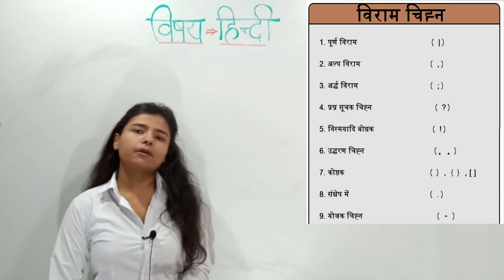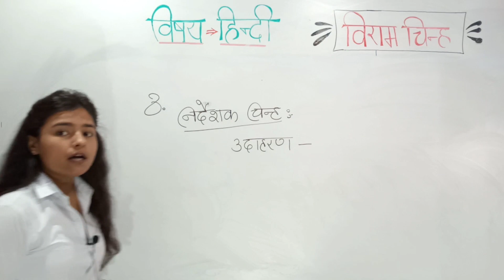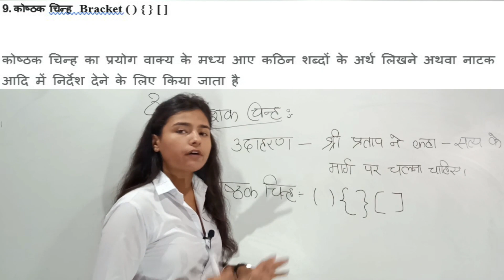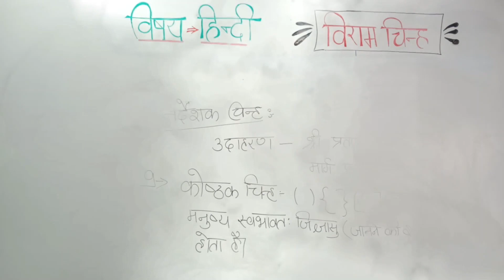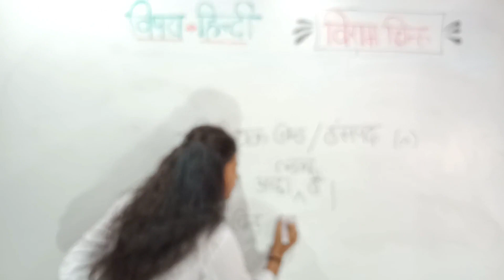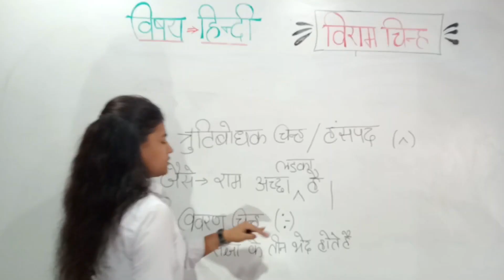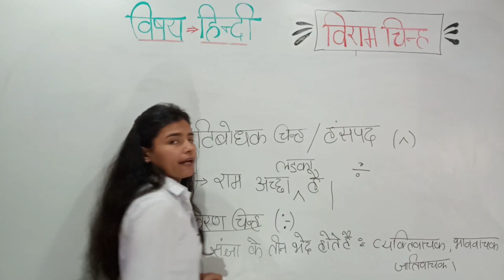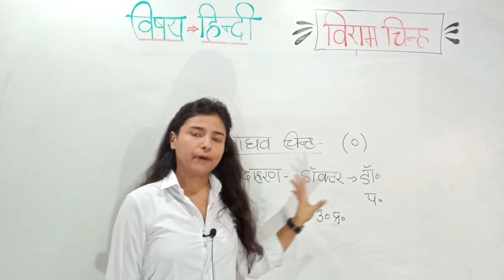CLASS- 10 || विराम चिन्ह | Punctuation Marks || Important for all Examination. PART 2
नमस्कार दोस्तों,
           इस वीडियो में हमने जाना विराम चिन्ह क्या होता है कौन-कौन से विराम चिन्ह हमारे पेपर में आने की संभावना है साथियों आप वीडियो को देखते रहिए आपको निश्चित ही सफलता मिलेगी वैसे तो यूट्यूब पर आपको विराम चिन्ह  बहुत सारे वीडियो मिल जाएगी लेकिन इस वीडियो में हम कुछ अच्छे तरीके से पढ़ाने वाले हैं आपको सफलता मिले एग्जाम है

दोस्तों टेलीग्राम और फेसबुक पर भी हमें ज्वाइन करिए |